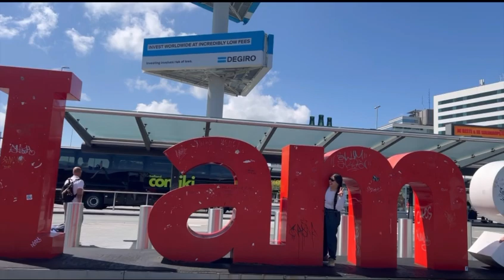Walking in Amsterdam city